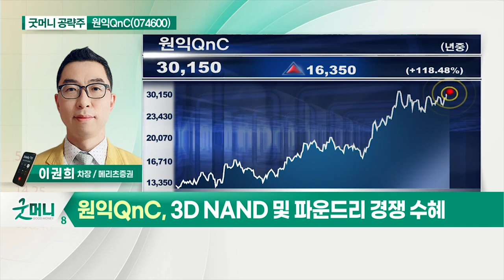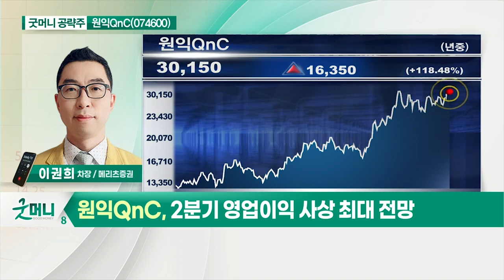원익QnC(074600)... 2분기 영업이익 사상 최대 전망_굿머니 공략주 (20210701)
원익QnC(074600)
- 2분기 영업이익 사상 최대 전망
- 3D NAND 및 파운드리 경쟁 수혜
- 세정사업 실적 개선 모멘텀 주목